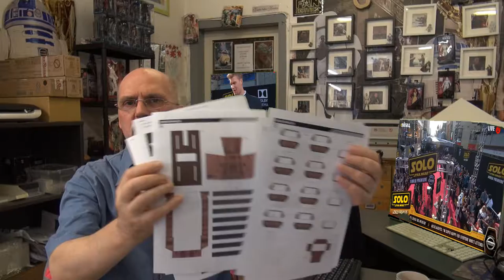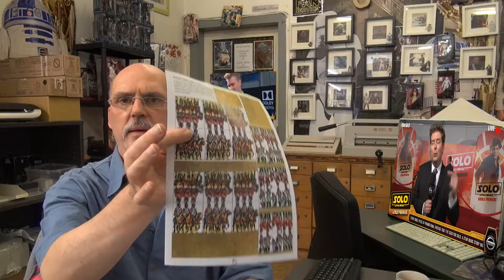Star Wars wirklich noch Top 1 unter allen Film Märchen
Star Wars gehört DISNEY und DISNEY hat kein Fan Service und darum verliert Star Wars seinen Zauber,oder wie Seht ihr es..?